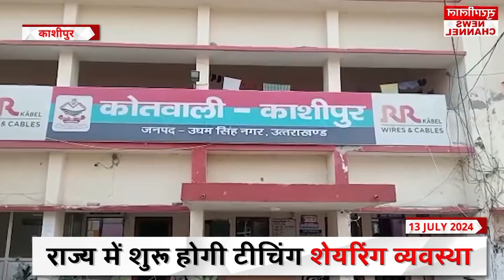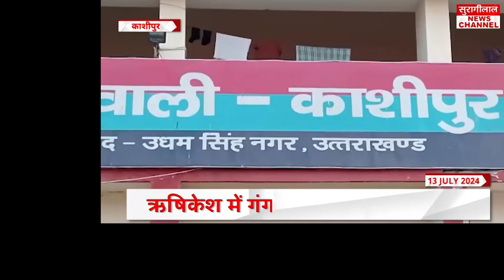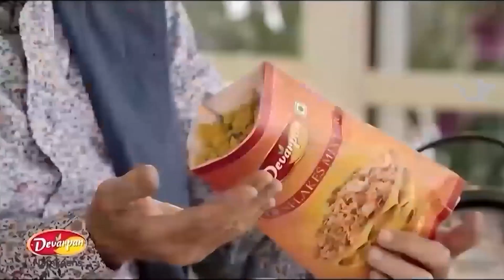*KASHIPUR BULLETIN || काशीपुर के मुख्य समाचार || 13-07-2024 || सुरागीलाल न्यूज़ चैनल*